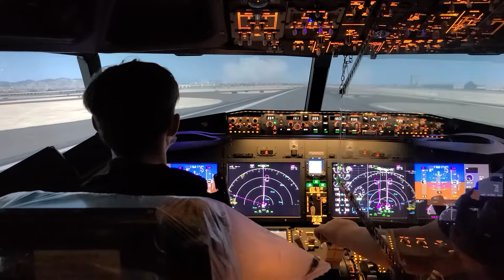Brody In Cockpit 1(3)